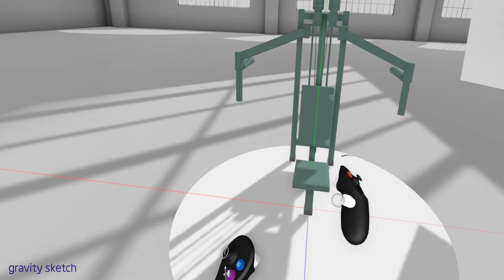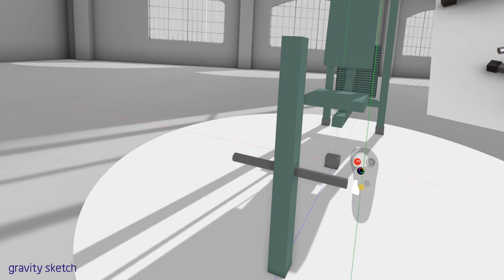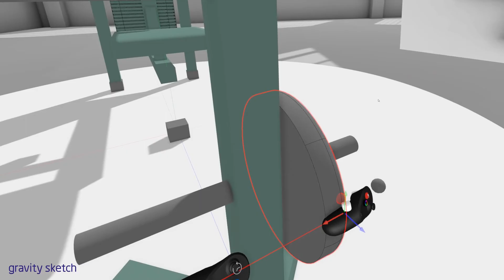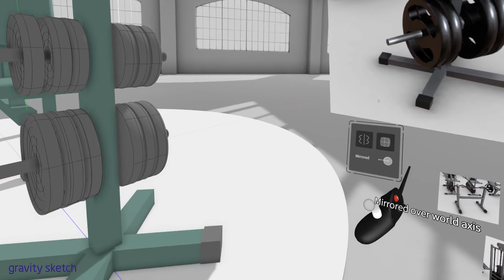Creating Quick Assets in Gravity Sketch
Here's a quick walkthrough video showing how I made a piece of gym equipment in VR using Gravity Sketch. Watch and follow these easy steps to learn more on how you can create your own 3D assets!

Don't forget to give this video a thumbs up and to subscribe to Whitewash Studio to be notified when the next video is up and to see more quick tutorials like these.